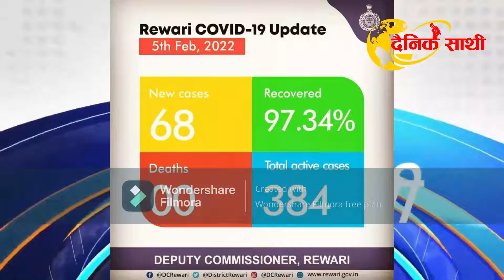Rewari: Bulletin 5 फरवरी, रेवाड़ी से जुड़ी वह सभी खबरें जो आप जानना चाहते हैंdainiksathi